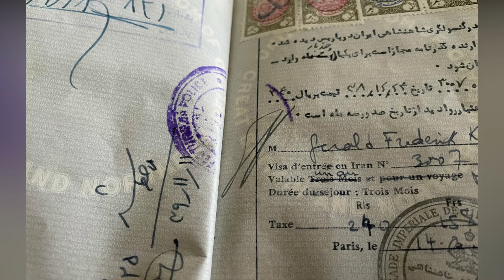ഉംറ വിസയുടെ മറവിൽ പാകിസ്ഥാനികളുടെ ഭിക്ഷാടനം ! pakistan beggars in saudi arabia, beggars detained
pakistan

pakistani

pakistan flag

pakistan cricket
 +123%

pakistan prime minister

pakistan currency

 +399%

pakistan t20 world cup squad

pakistan gdp

pakistan match

pakistan army

pakistan actress

iran news malayalam
israel news malayalam
asianet news live manorama news live
iran israel latest news malayalam
iran israel malayalam

iran israel war news today malayalam
iran news
iran nuclear weapons
israel vs hamas today malayalam news
manorama news live
news live
news malayalam
silence 2 full movie
thaiba
tricks by fazil basheer

pakistan area

pakistan airlines

pakistan actor

pakistan and partition of india

pakistan australia

pakistan army chief

a pakistani girl names

a pakistani boy names

a pakistani name

a pakistani girl

a pakistani wife killed husband korma

about pakistan election results

about pakistan election 2024

pakistan border

pakistan bowlers

pakistan best bowler

pakistan bike price
muslim festival today

muslim flag

muslim festival

muslim festival 2023

muslim food

muslim football players

muslim fasting

muslim festivals

muslim festival 2024

muslim female names

muslim girl names from quran

muslim girl

muslim girl photo

muslim girls

muslim girls photos

muslim girl pic simple

muslim greeting

muslim girl dp

muslim holidays 2023

muslim hat

muslim hotel near me

muslim hijab

muslim holy book

muslim house names

muslim handsome boy image

muslim holiday 2023

muslim hijab girl pic

muslim hijab girl dp

muslim in india

muslim in china

muslim in spanish

muslim instagram bio

muslim images

muslim invitation card

പാകിസ്ഥാന്

പാകിസ്ഥാന് ചരിത്രം

പാകിസ്ഥാന് എന്ന ആശയം ആദ്യമായി അവതരിപ്പിച്ചത്

ഇന്ത്യ പാകിസ്താന്

ഇന്ത്യ പാകിസ്താന് എന്നിവ തമ്മില്

ന്യൂസീലന്ഡ് പാകിസ്താന് എന്നിവ തമ്മില്

ഇന്ത്യ vs പാകിസ്താന് മത്സരത്തിന്റെ സ്കോര് കാര്ഡ്

ഇന്ത്യന് ദേശീയ ക്രിക്കറ്റ് ടീം vs പാകിസ്താന് പോയിന്റ് നില

ശ്രീലങ്ക പാകിസ്താന് എന്നിവ തമ്മില്

ഇന്ത്യന് ദേശീയ ക്രിക്കറ്റ് ടീം vs പാകിസ്താന് മത്സരങ്ങള്

ഇസ്ലാമാബാദ് പാകിസ്താന്

പാകിസ്താന് തെരഞ്ഞെടുപ്പ്

പാകിസ്താന് vs അഫ്ഗാനിസ്താന് മത്സരത്തിന്റെ സ്കോര് കാര്ഡ്

pakistani actress

pakistani actors

pakistani actress name

pakistani actors male

pakistani air hostess canada

pakistani actor name

pakistani army

pakistani actress name list

pakistani actress in bollywood

pakistani actress hania

അക്ഷയ പാത്രം

ഇന്ത്യ പാകിസ്ഥാന് അതിര്ത്തി രേഖ

ഇന്ത്യ പാക്കിസ്ഥാന്

pakistani bully

pakistani boy names

pakistani boy names a to z

pakistani bully dog

ബദര് കിസ്സ പാട്ട്

basim tp

basims plate

pakistani currency

pakistani currency to inr

pakistani cricket team

pakistani comedy dramas

pakistani cricketers name

pakistani cricketer

pakistani currency saudi riyal

pakistani currency in india

pakistani cricketers

c pas

c kesavan
 -33%

cpk

ഇന്ത്യ പാകിസ്ഥാന് ക്രിക്കറ്റ്

pakistani drama

pakistani dress

pakistani drama list

pakistani diaspora

pakistani dramas

pakistani dresses

pakistani dupatta

pakistani dance

ഇന്ത്യ പാകിസ്ഥാന്

dipak

pakistani embassy in dubai

pakistan economy

pakistani english

pakistani exchange rate

pakistani empire

pakistani employment visa in uae

pakistan embassy

pakistani election

pakistani embassy in uk

pakistani election results

pakistan flag

pakistani food near me

pakistani food

pakistani films

പാക്

pakistani girls

pakistani girl

pakistani girls names

pakistani girl heart transplant

pakistani gane

pakistani girl names in urdu

pakistani girl names

pakistani girl heart transplant reddit
geepas basheer

pakistan meaning

malappuram basha

rasheed parakkal

pakistan video

ഇന്ത്യ പാകിസ്ഥാന്

3 patti

4 ദി പീപ്പിള്

4 mani palaharam malayalam
 -81%

5 pathira malayalam full movie

5 malayalam

7 വന് പാപങ്ങള്